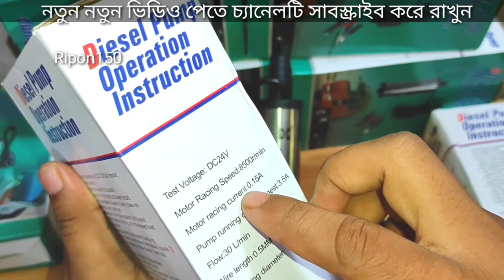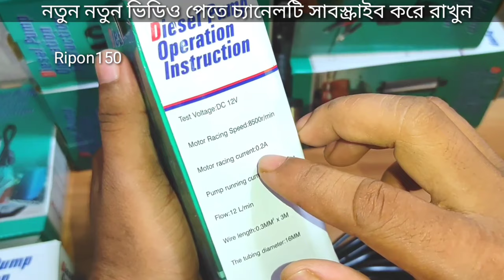Submersible water pump price,24v 30L/M,12v 12L, Diesel Fuel water aquarium oil Fishing Pump,Ripon150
All video Link